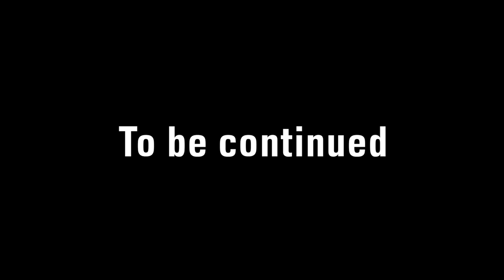Piano concerto No. 2 op. 23 Part I (unfinished 2018) // Alex Richter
I really appreciate your opinion, please write what you feel

The second concert for piano and orchestra ... Time is so fleeting. Stop, my friend, and enjoy the moment. Only we can control our life and our own time. Pleasant listening. To be continued...

I play Casio PX-130 here. The video This video was shot at Canon 550D. The software used is Final Cut Pro and Logic Pro (Plugin Kontakt 5 Vienna Classic Vintage D)